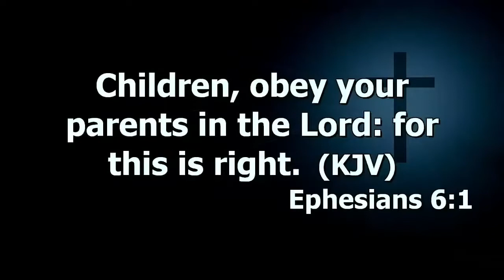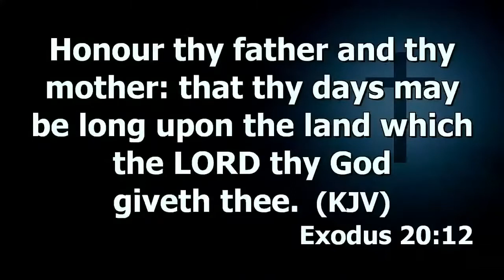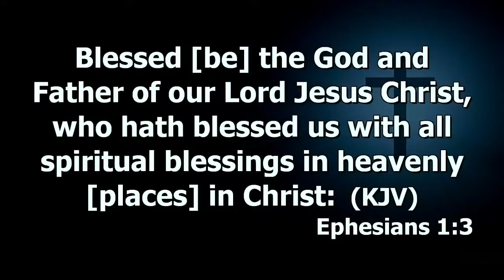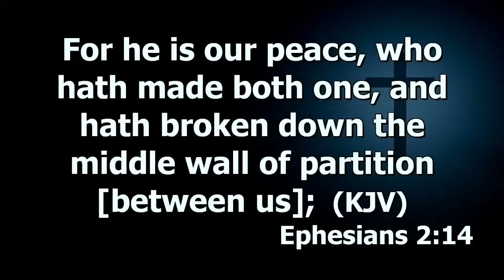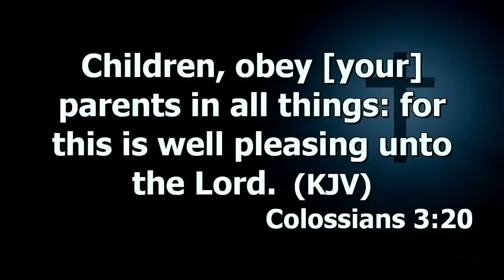WE DON'T OBEY OUR PARENTS TO BE BLESSED BUT TO PLEASE GOD | Dr. Abel Damina